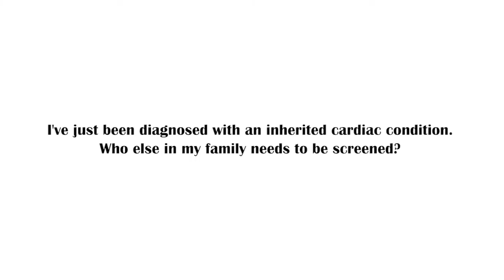I've been diagnosed with an inherited cardiac condition. Who else in my family needs to be screened?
CRY's myheart cardiologist, Dr Michael Papadakis, explains what family members need to be screened when someone has been diagnosed with an inherited cardiac condition.